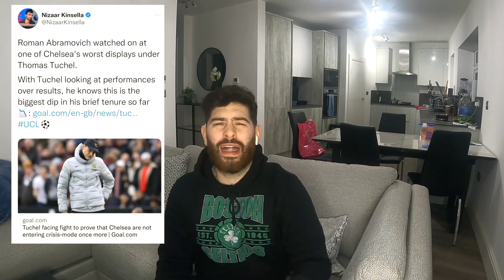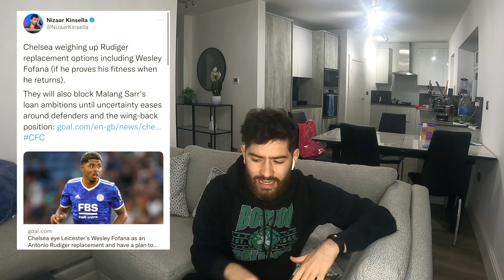Chelsea News | Tuchel SACK non-sense | Joao Felix is AVAILABLE | Chelsea JANUARY Targets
SOCIALS

FOLLOW ME ON TICTOK FOR FOOTBALL CONTENT !

League Code: 99sr6q